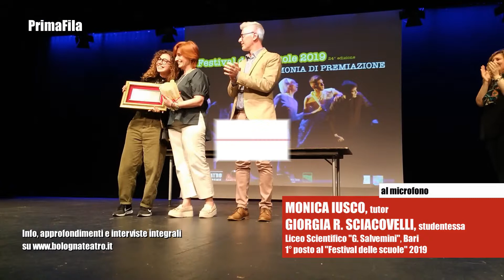PrimaFila del 04/06/2019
In questa puntata, oltre al consueto calendario degli spettacoli, intervista ai vincitori dell'edzione 2019 del Festival delle Scuole organizzato dal Teatro dell'Argine al Teatro ITC di S. Lazzaro di S. (BO).